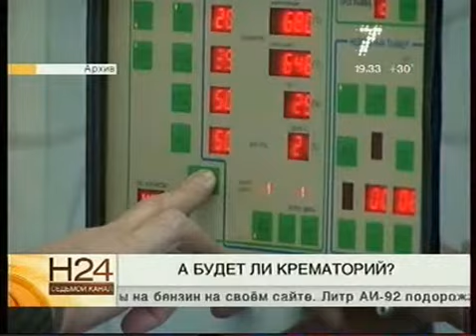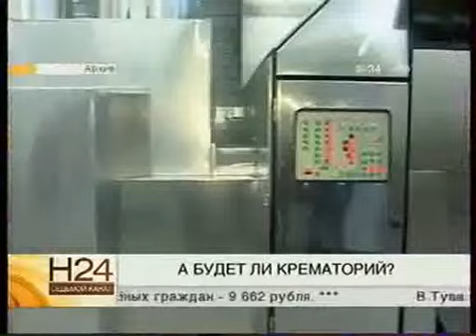Городские власти подвели итоги публичных слушаний по вопросу строительства крематория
Свое мнение высказали около 3 тысяч красноярцев, голоса разделились, но в мэрии намерены довести дело до конца.